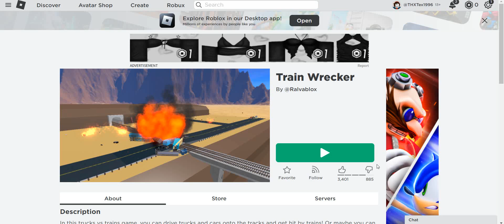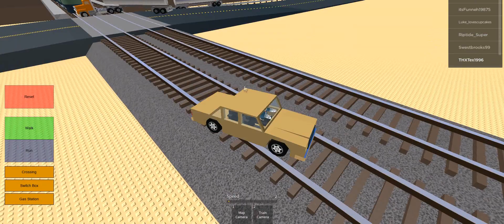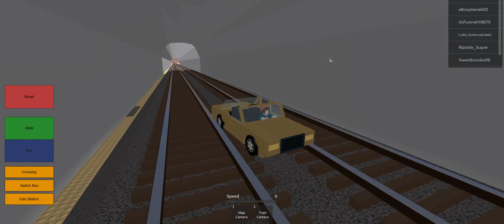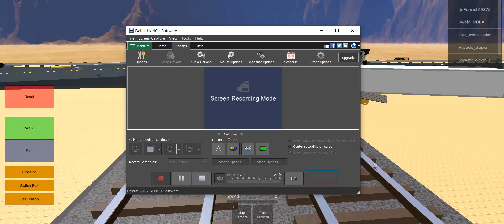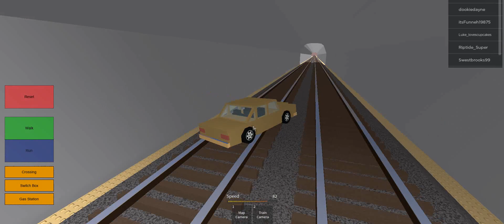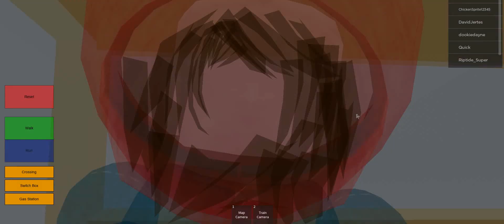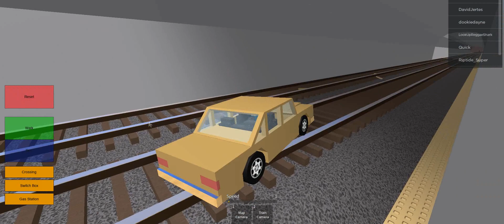ROBLOX: Train Wrecker (S1: E1: The Start of Chaos)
Full Title: ROBLOX: Train Wrecker (Season 1: Episode 1: The Start of Chaos)

It is finally here! The newest ROBLOX series; Train Wrecker.

In this trucks vs trains series, I can drive trucks and cars onto the tracks and get hit by trains! Or maybe someone can switch the tracks to cause some unavoidable train on train crashes! Yet, there will be chaos.

Episode 1 Release Date (US): February 11, 2023.
More episodes will be coming soon to YouTube!